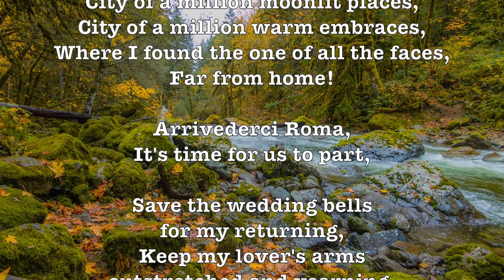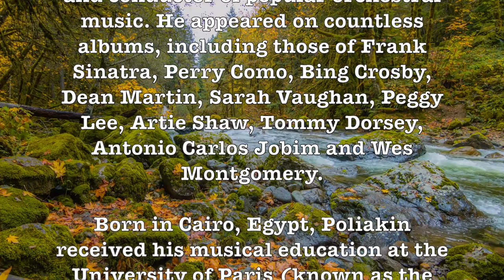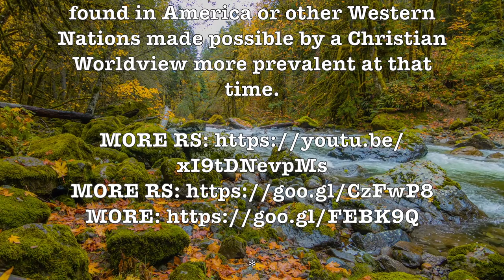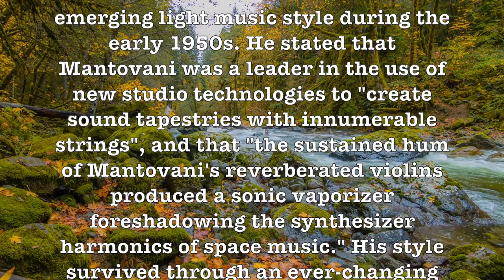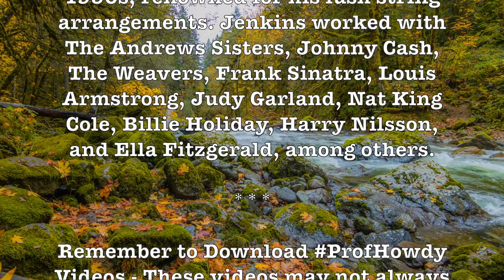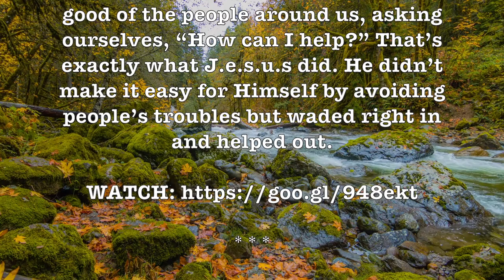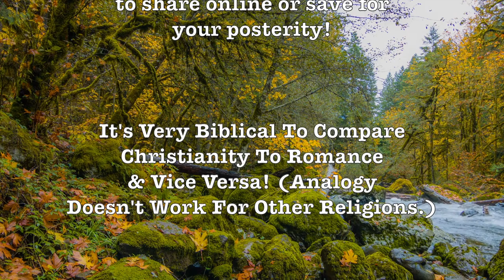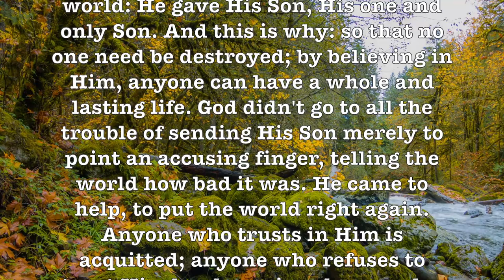Arrivederci Roma! (Poliakin Orchestra, Romantic Strings, Gordon Jenkins)(Lyrics+Song/Artist Info)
City of a million moonlit places,
City of a million warm embraces,
Where I found the one of all the faces,

SEE VIDEO FOR LYRICS!

ALBUM SONG LIST:

Arrivederci Roma + Around The World In 80 Days!

ARTISTS:

Poliakin Orchestra, Romantic Strings, Mantovani, Gordon Jenkins, L’Orchestra Cinematique & BBC Concert Orchestra!

"Arrivederci Roma" (English: "Goodbye, Rome") is the title and refrain of a popular Italian song, composed by Renato Rascel, with lyrics by Pietro Garinei and Sandro Giovannini. It was published in 1955 as part of the soundtrack of the Italo-American musical film with the same title, released as Seven Hills of Rome in English.

MORE SONG INFO ON VIDEO!

Raoul Poliakin (1917–1981) was an Egyptian-born American arranger and conductor of popular orchestral music.

MORE ABOUT POLIAKIN ON VIDEO!

“The Romantic Strings” were part of Reader’s Digest Music Albums sold by the millions in the 1950s & 1960s! Various orchestras were contracted to record the music for Reader’s Digest. The music reflects a positive & uplifting worldview that is no longer found in America or other Western Nations made possible by a Christian Worldview more prevalent at that time.

Mantovani (1905 – 1980), was an Anglo-Italian conductor, composer and light orchestra-styled entertainer with a cascading strings musical signature. The book British Hit Singles & Albums states that he was "Britain's most successful album act before the Beatles...the first act to sell over one million stereo albums and have six albums simultaneously in the US Top 30 in 1959”.

Author Joseph Lanza describes Mantovani's string arrangements as the most "rich and mellifluous" of the emerging light music style during the early 1950s. He stated that Mantovani was a leader in the use of new studio technologies to "create sound tapestries with innumerable strings", and that "the sustained hum of Mantovani's reverberated violins produced a sonic vaporizer foreshadowing the synthesizer harmonics of space music." His style survived through an ever-changing variety of musical styles prompting Variety to call him "the biggest musical phenomenon of the twentieth century”. - Wikipedia

Gordon Jenkins (1910 – 1984) was an American arranger, composer and pianist who was an influential figure in popular music in the 1940s and 1950s, renowned for his lush string arrangements. Jenkins worked with The Andrews Sisters, Johnny Cash, The Weavers, Frank Sinatra, Louis Armstrong, Judy Garland, Nat King Cole, Billie Holiday, Harry Nilsson, and Ella Fitzgerald, among others.

You may have noticed that for the past year I have been posting Romantic Music Videos from my personal collection in reverse alphabetical order. Under each video are Lyrics, Song & Artist Information with Links to pertinent & relative info including past music videos that I made

Watch for more to be added as we work through the “A” Songs.

Google: T3H7P12H

Arrivederci Roma, Around The World In 8o Days,

Poliakin Orchestra, Romantic Strings, Gordon Jenkins,  L’Orchestra Cinematique, BBC Concert Orchestra,